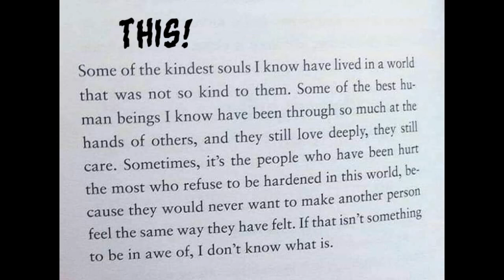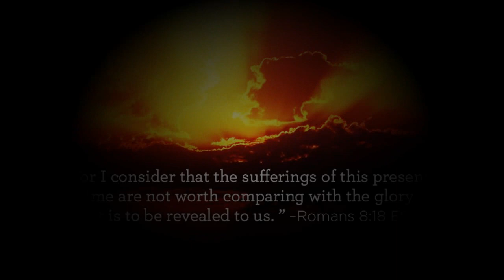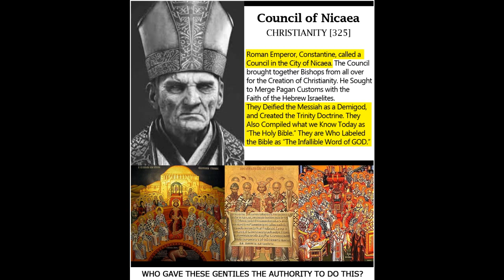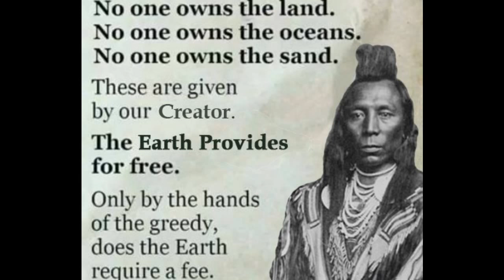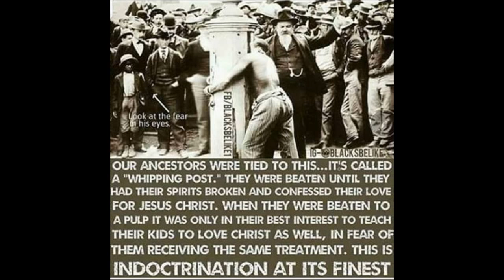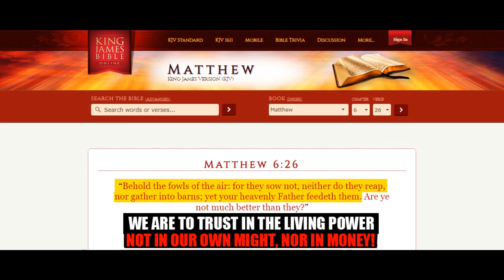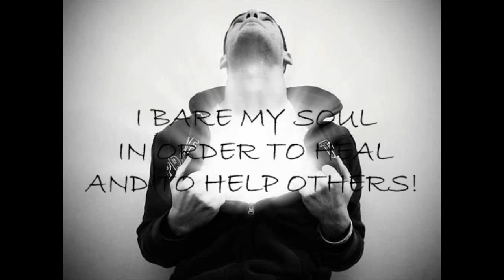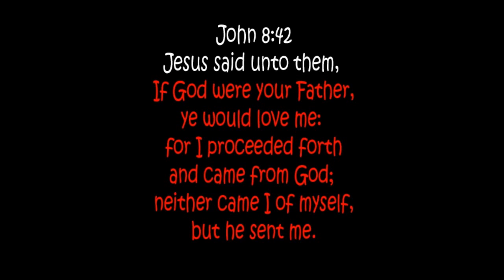The RIGHTEOUS ELOHIM Are Already AMONGST US!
Flow By Way of The Holy Spirit With a WORD Upon My Heart. If The Most High Be FOR Us, WHO Can Be Against Us?! We Are PROTECTED! And Our REDEMPTION is Closer Than Ever!